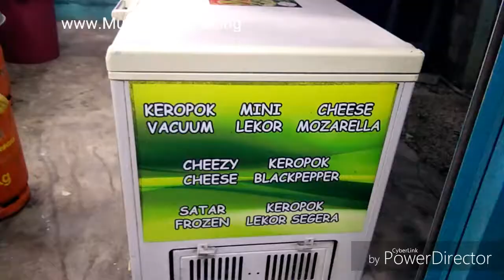Pembekal Keropok Lekor Jala ori Terengganu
Kami membekalkan keropok Lekor Jala,  ori dari Terengganu.

COD area Muar, Tangkak, Melaka.